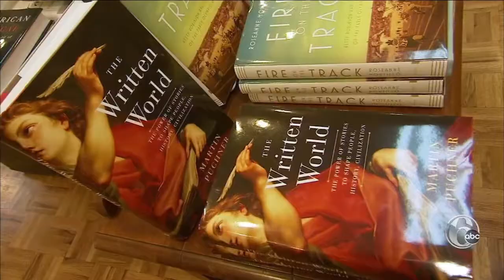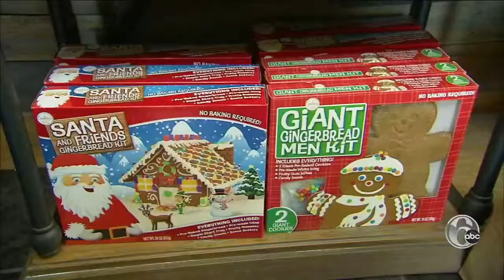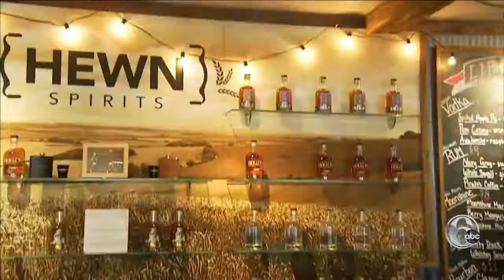FYI Philly shops for holiday gifts at Peddler's Village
If you're looking for a shopping destination in the suburbs...Peddler's Village is a holiday wonderland.